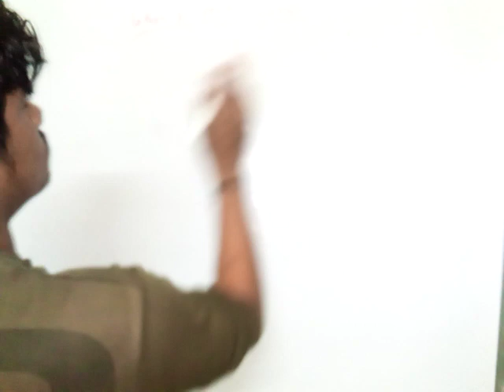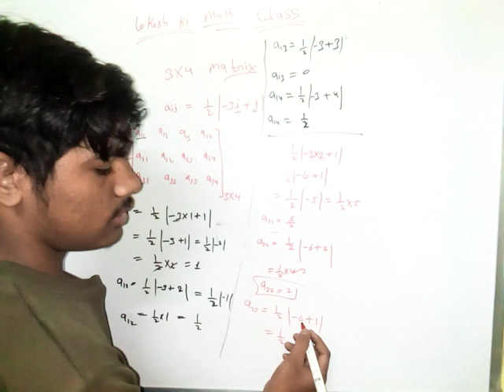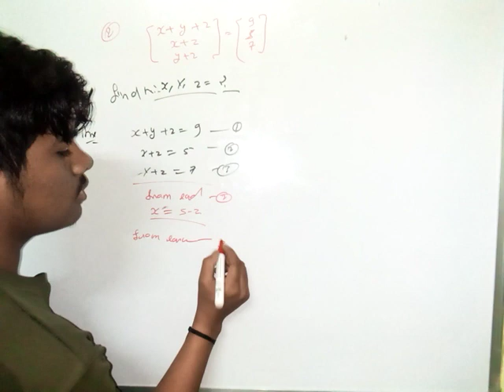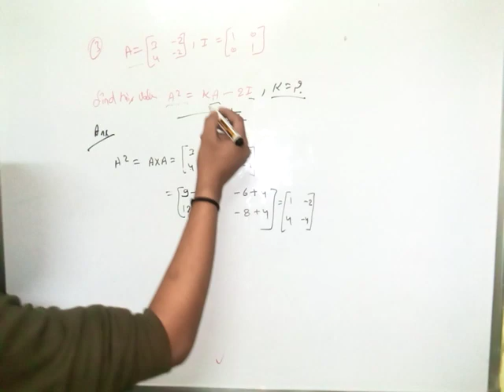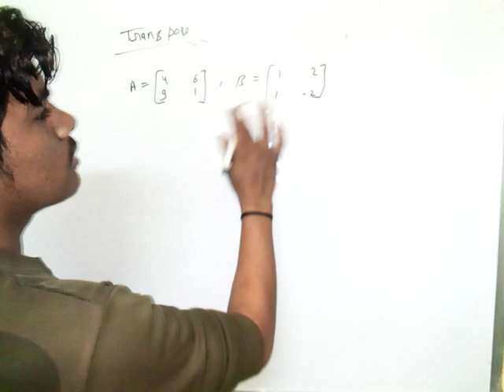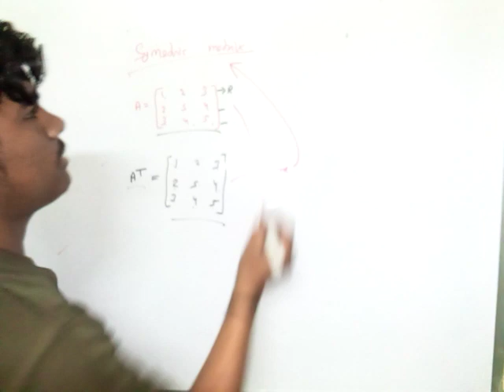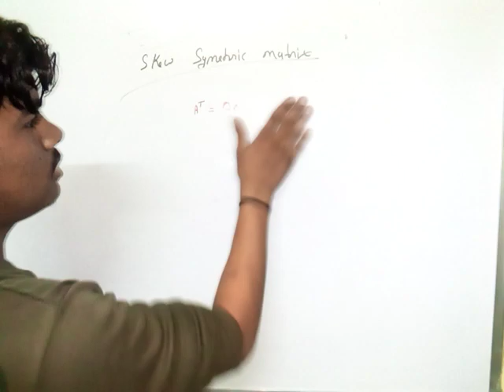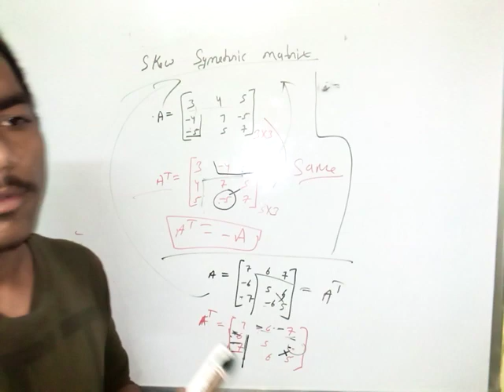Matrix questions and topics Lokesh Kumar